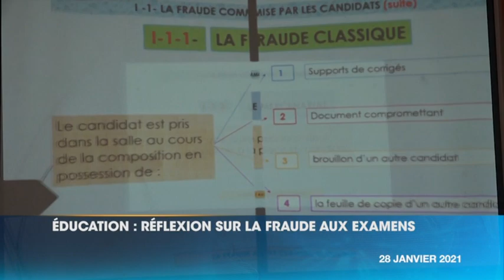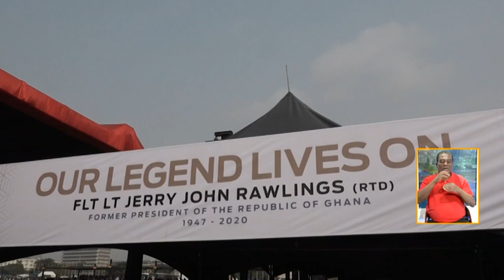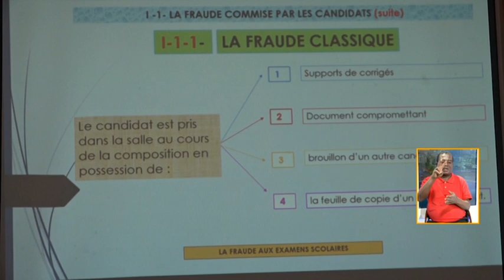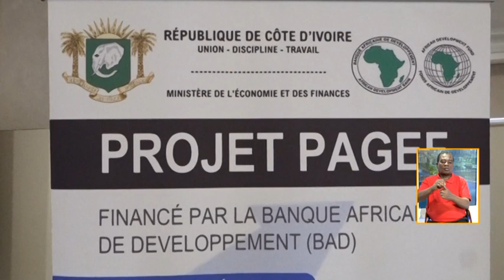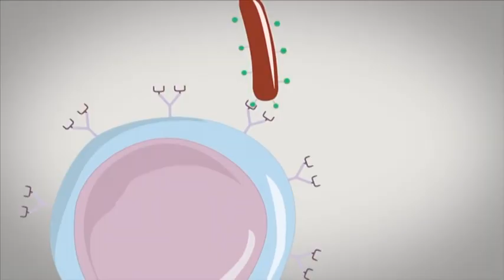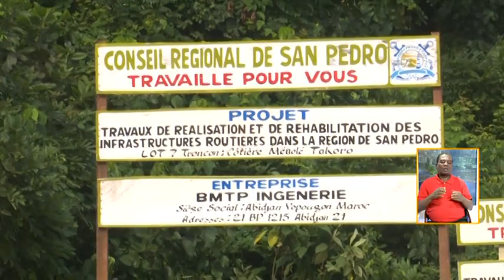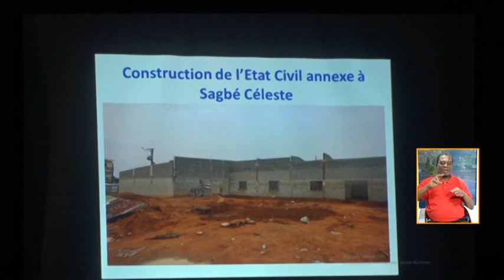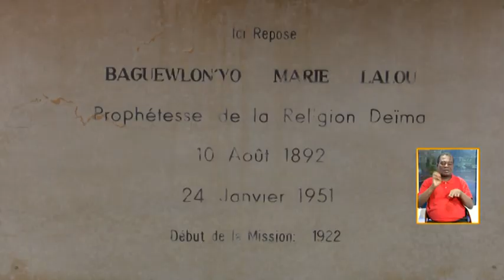Le 13 Heures de RTI 1 du 28 janvier 2021 par Hermann Guivé